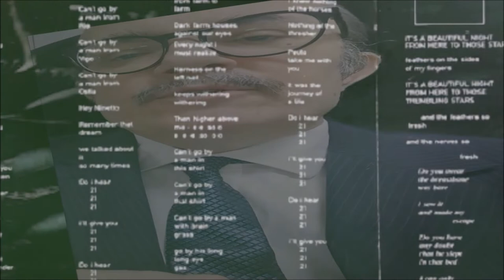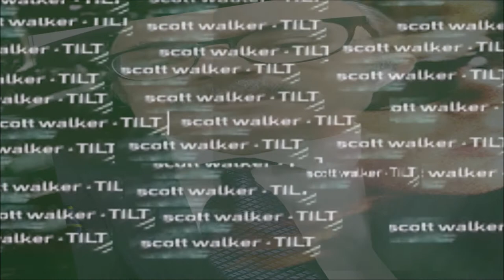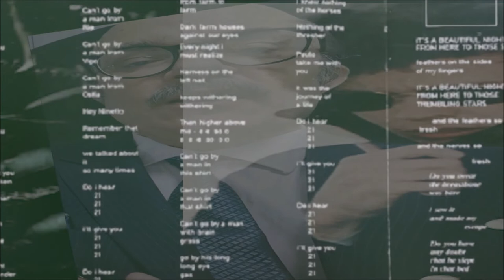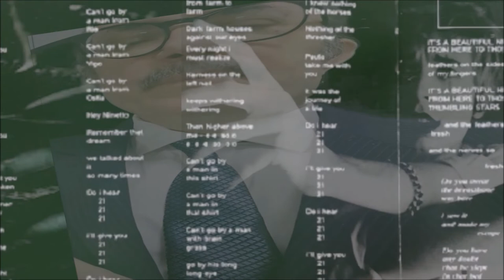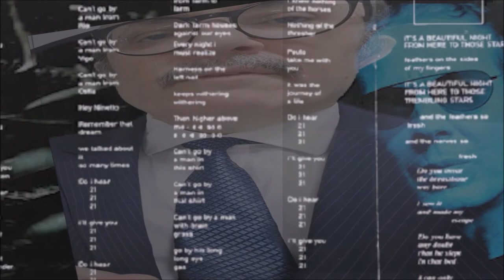The Righteous Bojambo #69 - Nacht und Nebel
In 1995, so-called washed up 60's pop star Scott Walker released a record so dark, so baffling, so unapproachable that it shocked both his huge cult and the cynical music press. And then, little by little, it began to reveal its genius and its charms.